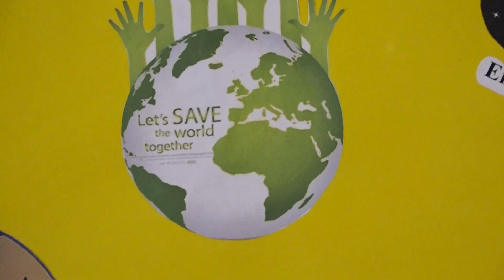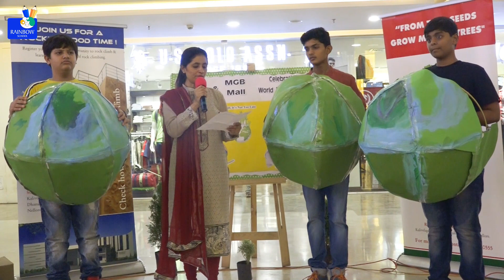WORLD ENVIRONMENT DAY CELEBRATIONS @ MGB FELICITY MALL